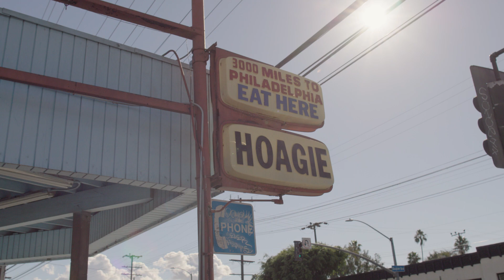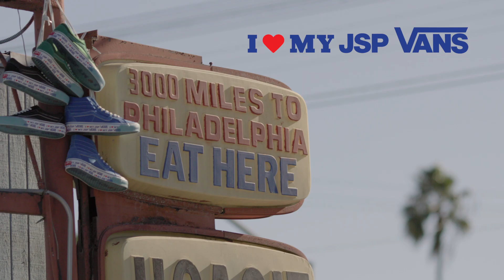JSP and Vans By Vault Present "I Love My JSP Vans.."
The relationship between Jimmy Sweatpants and Vault by Vans has always been about one thing; 'Love.' See what was conceptualized on 15th and JFK connects with heads everywhere. Up the Jersey turnpike to New York. 3000 miles west to Hoagies in Venice, California. Thru, and thru. The theme from the people has been strong, and consistent. " I Love MY JSP VANS. Directed by Jason Burke. Filmed by Alex Sax & RB Umali